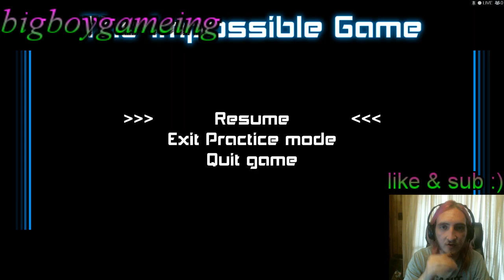The Impossible Game #2 (I'M NEVER GOING TO WIN/bigboygameing